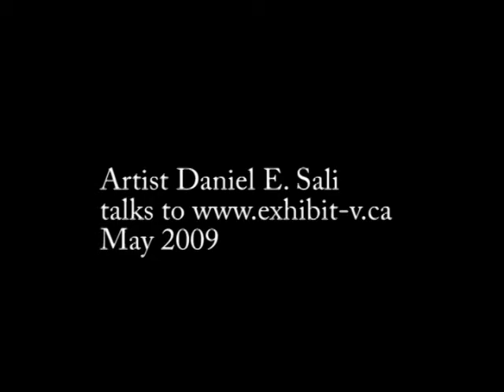Artist Daniel E. Sali- Interview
in Victoria BC, Canada
May 2009